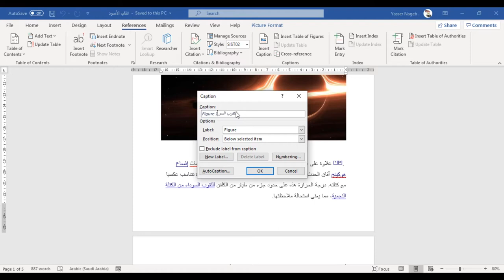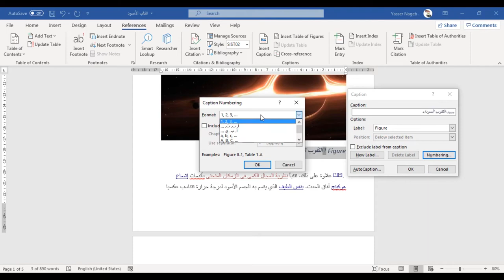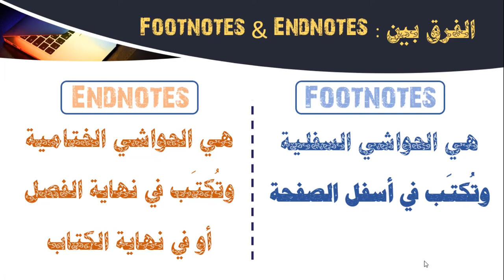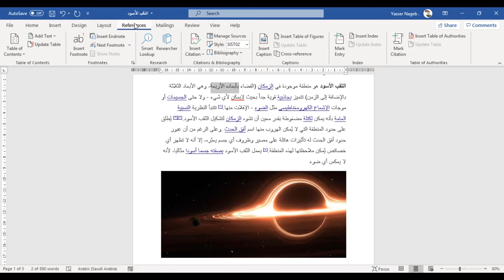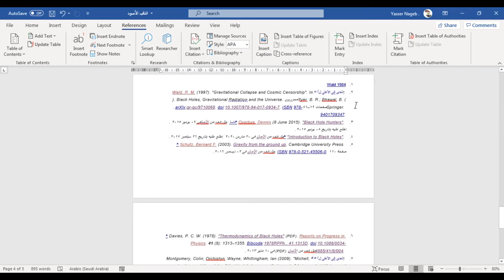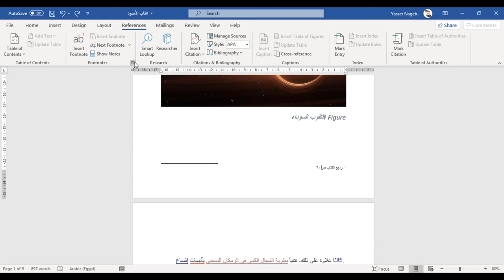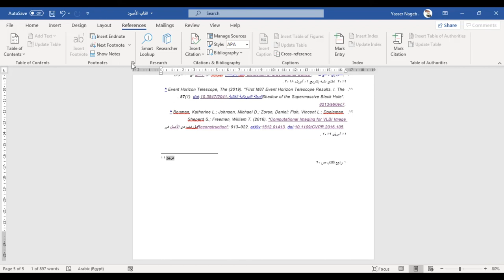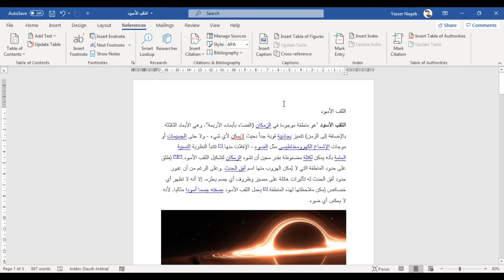MS Word (57) - توثيق المراجع ( Footnote & Endnote )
في هذا الفيديو نقدم شرحًا لـ :
- الاستشهادات Citations : ( إضافتها - تعديل تنسيق رقمها - إزالتها ) .

- الحواشي [ Footnotes & Endnotes ] :
1) الفرق بين Footnotes & Endnotes .
2) الحواشي السفلية Footnotes : ( إنشاء Footnote - تعديل Footnote) .
3) حواشي نهاية الفصل / نهاية الكتاب Endnote : ( إنشاء Endnote - تعديل Endnote ) .
4) تحويل Footnotes إلى Endnotes .
5) تحويل Endnotes إلى Footnotes .